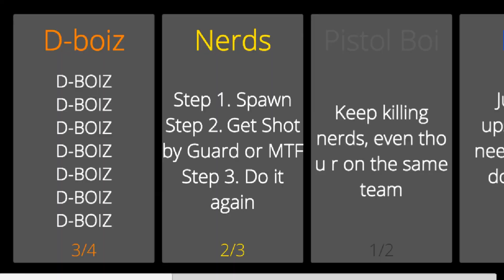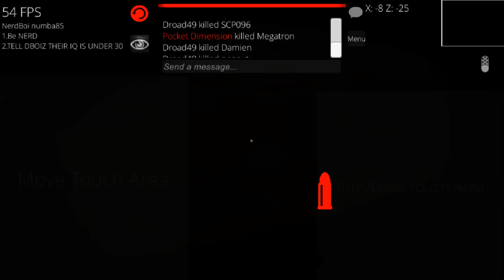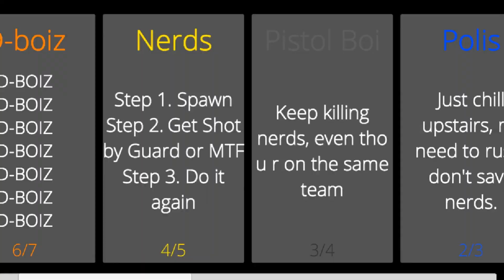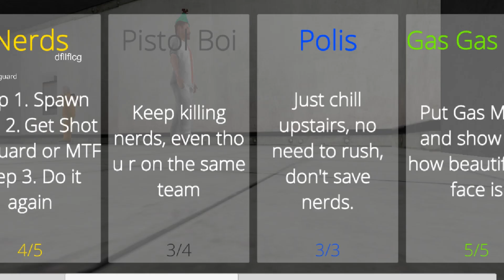Some wholesome footage of SCP: Chamberz April Fools Edition.